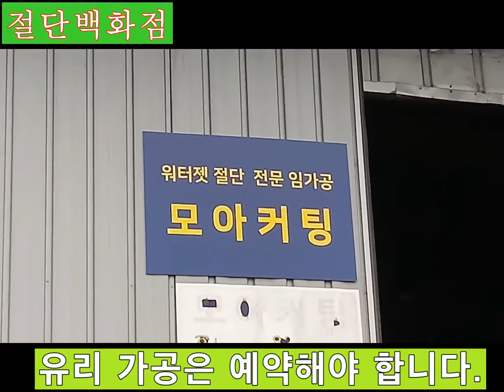워터젯 가공 사례 10 - Waterjet Cutting-유리판 절단도 워터젯으로 합니다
오늘은 대형 유리를 가공했습니다.
절단백화점 모아커팅에서는 무엇이든 절단이 가능합니다.
캐드 도면을 미리 보내주십시오.

유리 가공의 경우 5t일 경우, 기본 가공비 25,000원입니다.
8t 이면 30,000원이 기본입니다. 홀 수량에 따라 금액은 달라집니다.
미리 전화를 주셔서 예약을 하셔야 합니다.
가공 후 바로 출고할 수 있도록 협조해 드립니다.

모아커팅은 무엇이든 절단해드리려고 노력하고 있습니다.

유리절단 주문 방법(예약) : 반드시 예약을 해야 합니다
1. 도면을 먼저 이메일로 보냅니다.
2. 유리에 매직 펜으로 미리 배치도를 개략적으로 그립니다.
3. 유리를 직접 가지고 와서 저희 현장 책임자에게 도면을 같이 넘겨줍니다.
4. 유리 가공 의뢰한 고객이 직접 유리를 기계 위에 얹져줘야 합니다.
   유리가 크다면, 보조 인력을 데리고 오세요.
5. 모아커팅에서 가공.
6. 세척 후 완성된 제품을 고객이 직접 끄집어 내어서 화물차에 상차

절단 가공 문의는
절단백화점 모아커팅 김상경에게 하세요.
캐드 도면을 이메일로 주시면, 견적 가능합니다. ​

석영유리, 망입유리, 거울유리 도 절단가공합니다.
단, 강화유리 는 가공이 안됩니다.(절대 불가)
비어커 혹은 접시, 맥주그라스 에도 구멍을 뚫어줍니다.
모아커팅과 협의하세요.
적극적으로 도와드리겠습니다.